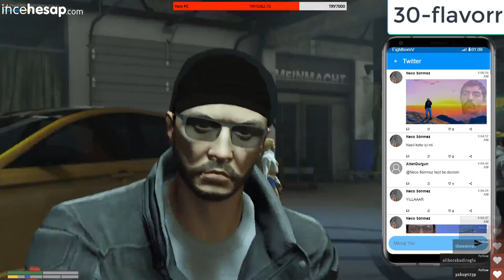Eightborn Günlük En Fazla İzlenen 30 KLİP #33 ! Eightborn Komik Anlar